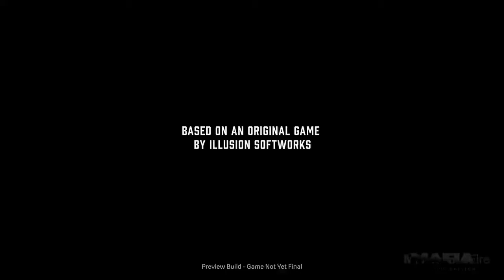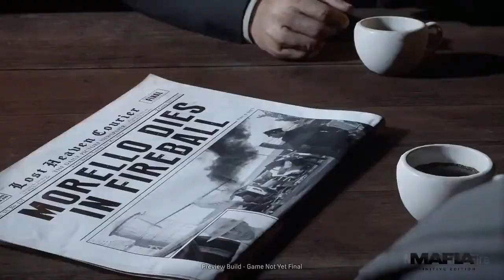MAFIA REMAKE Part 1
لاتنسى اللايك ولاشتراك  وتفعيل الجرس 🛎
حتى يوصلك كل جديد
اذا عجبك المقطع انسخ الرابط وانشره لااصحابك واحبابك